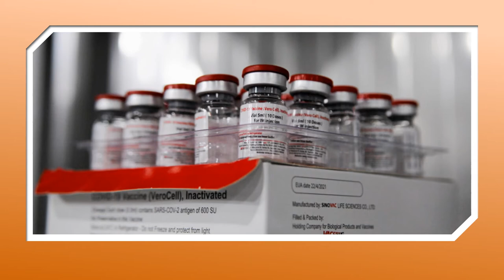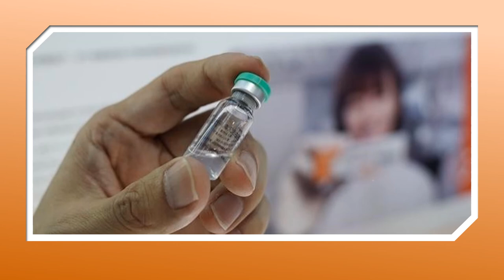South Africa vaccinates children with China's vaccine || Sinovac vaccine [CHINA]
South Africa started vaccinating children and adolescents on Friday as part of the global Phase 3 clinical trials of China's Sinovac Biotech COVID-19 vaccine for children aged between 6 months and 17 years.
The global study will enroll 2,000 participants in South Africa and 12,000 others will be taking part in Kenya, the Philippines, Chile and Malaysia.